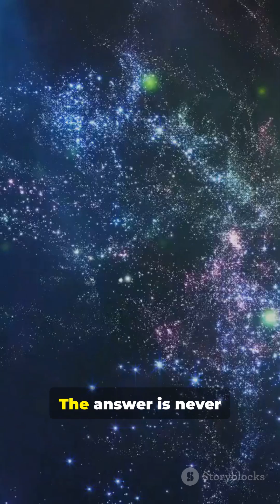Are We Alone in the Universe? — The Most Important Question in Science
With billions of galaxies, trillions of stars, and countless planets, one question becomes impossible to ignore:
Are we truly alone in the universe?

In this video, we explore the scientific search for extraterrestrial life — from the Fermi Paradox and the Drake Equation to exoplanets, biosignatures, and the latest discoveries from NASA and the James Webb Telescope.

Is life rare… or incredibly common?

And if intelligent civilizations exist, why haven’t we found them yet?